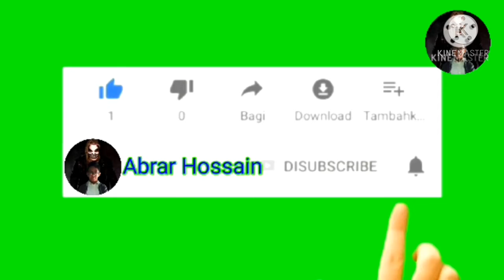Tom Friends [] Day - 9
Hi,

I'm Abrar Hossain Sabree

Tom Friends

Day 9

Abrar Hossain Sabree